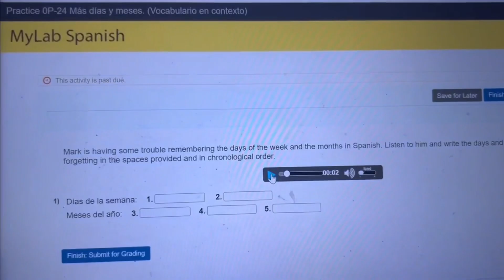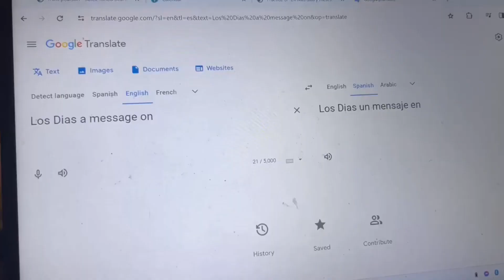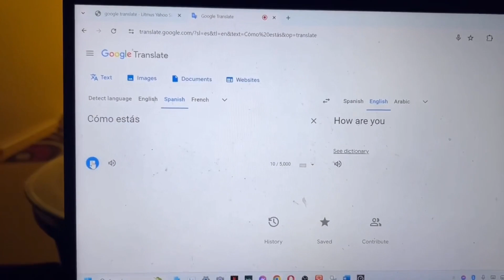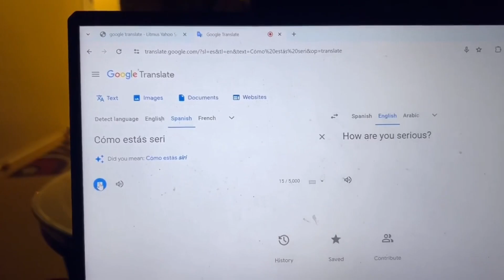when you use Google Translate for your homework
this is what happens when you use Google Translate to help you with your homework